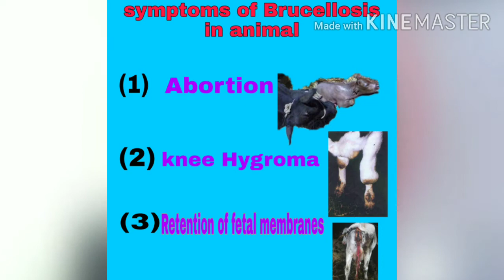Brucellosis in Cattle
Brucellosis is a Zoonotic disease Caused by - Brucella abortus causing abortion in last trimester of pregnancy.